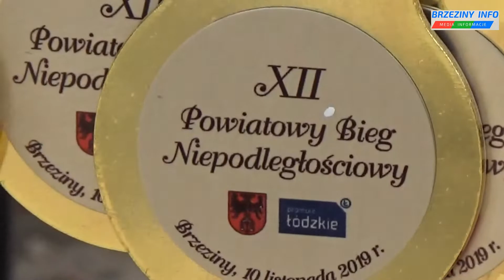XII BIEG NIEPODLEGŁOŚCI BRZEZINY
XII BIEG NIEPODLEGŁOŚCI, BIEG BRZEZINY 2019,